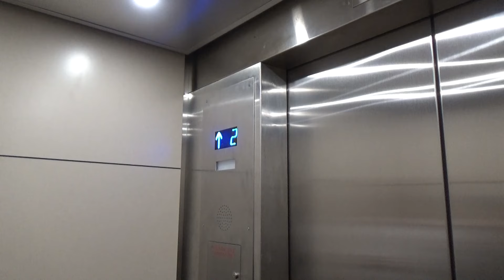United States (mb. ThyssenKrupp) Hydraulic Elevator - Fine Arts Building, SFSU - San Francisco, CA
[Recorded 4-25-23] This is a basic US circle button that was modded by ThyssenKrupp with MAD. The mod is very boring and equally as basic. There are two elevators in this building, and this specific car only serves the two-story portion.